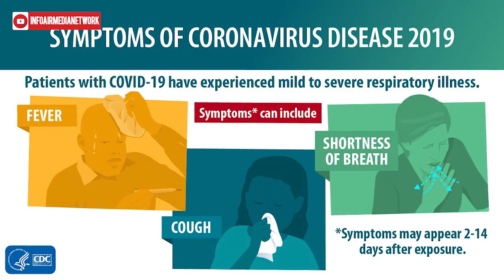What is Coronavirus ? Coronavirus Symptoms, and Treatment By Hamza Imran Youngest Speaker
Anwaar-ul-ilm Islamic Program by Infoair Media